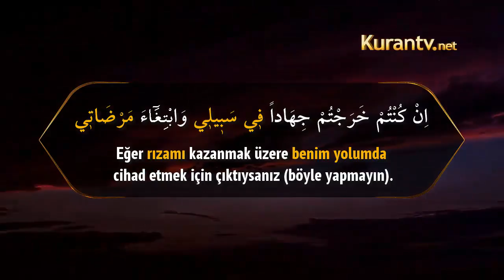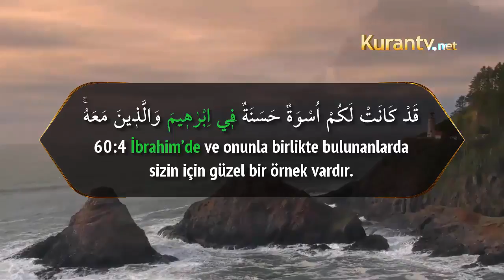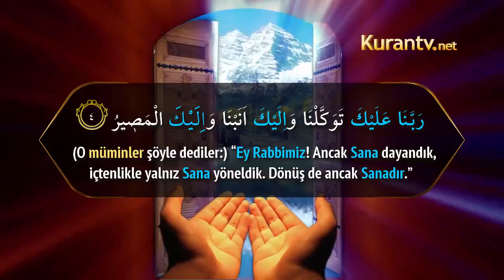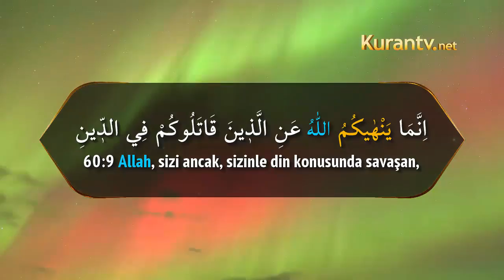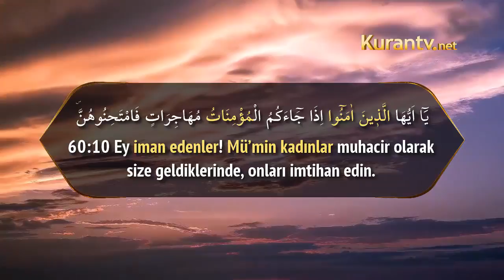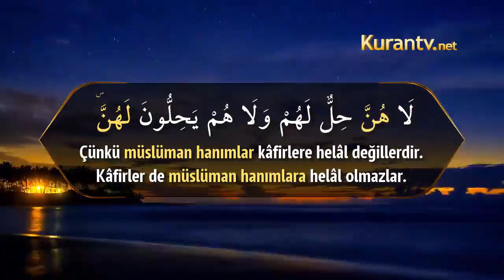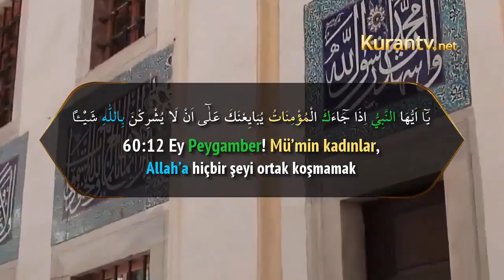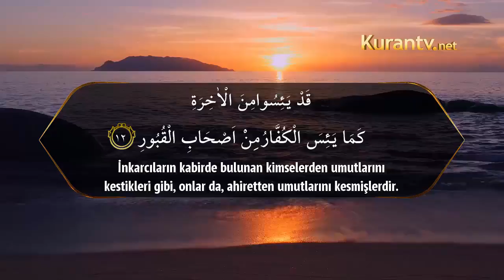Mümtehine Sûresi, 60 / 1 - 13 (Türkçe Meal)